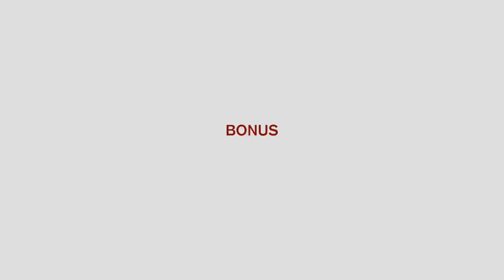5 Conseils pour réaliser des Photos Food Professionnelles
📘 Mon guide pour choisir son premier appareil photo (e-book 100% GRATUIT)
✨ Ma Formation Complète pour Apprendre la Photo de A à Z

Dans ce nouvel épisode de la série Apprendre la photo, je vous donne 5 conseils pour apprendre à faire des photos food (ou produit) professionnelles. Je vous ai proposé un nouveau format de vidéos avec intégration de backstage et de bonus avec des conseils en lien avec la créativité, je vous laisse découvrir ça jusqu'au bout de la vidéo.

D'ailleurs n'hésitez pas à aller voir notre travail réalisé sur son profil Instagram et sur son site Internet :